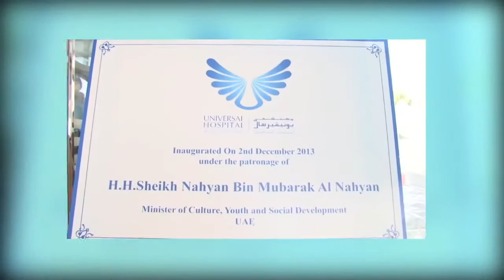▶ Universal Hospital Abu Dhabi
Universal Hospital Abu Dhabi Inauguration 2nd December 2013